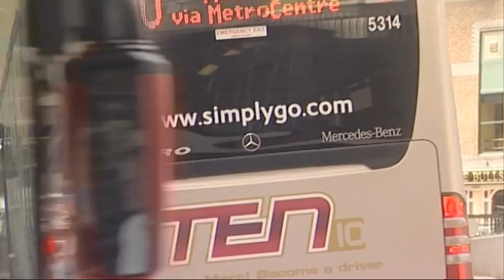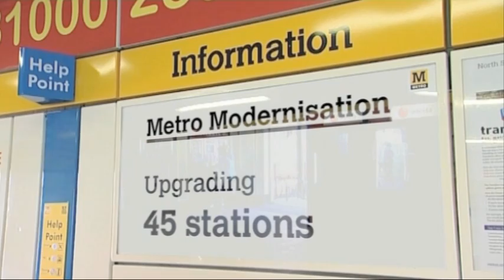The Projection Room Showreel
This is The Projection Room's new showreel. We hope it gives you a some insight into our diverse range of skills.. This is just a tiny fraction of the work we've done over the years. but we've tried to give you a real taste of what The Projection Room is all about!